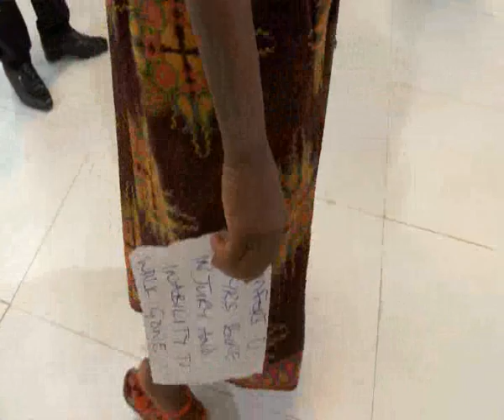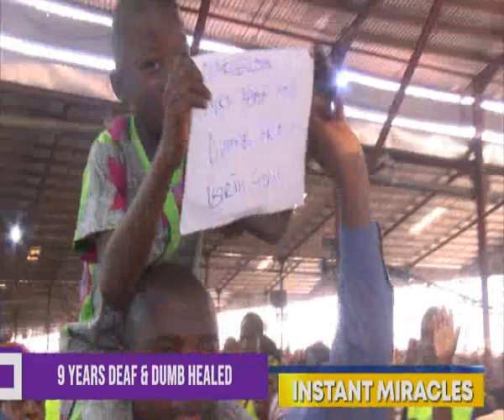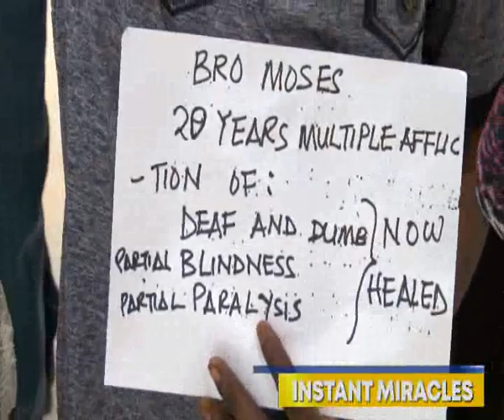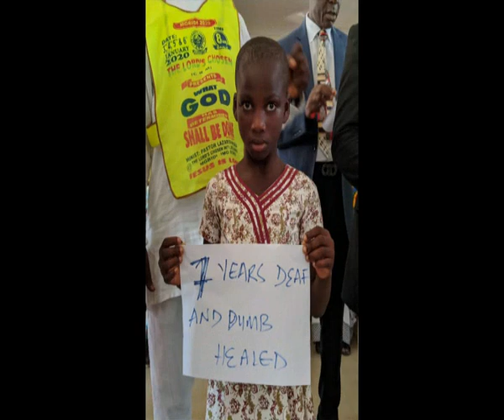INSTANT MIRACLES AT SORROW TO JOY CRUSADE- DAY 2, 2020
Follow Chosen Social Media platform.